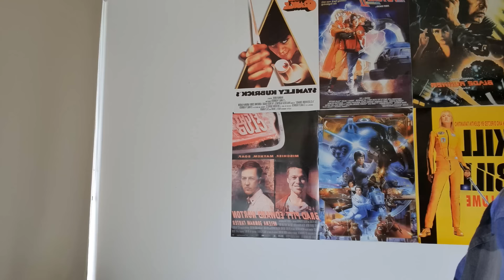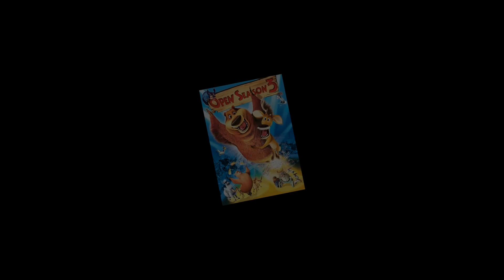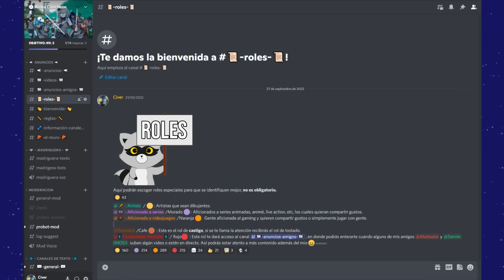OPEN SEASON la HORRIBLE SAGA con MUCHAS PELÍCULAS.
¡Hola! Aquí Civer, esta vez con un nuevo video hablando de la PEOR SAGA de películas animadas que tiene Sony Animation Pictures, así es. Open Season, Amigos Salvajes. Si les gustó denle like, comenten y compartan, eso ayudaría mucho :)